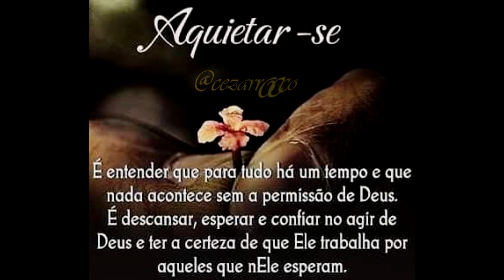A Luz da Palavra - Tudo no tempo de Deus.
Locução: Cézar Rocco
Texto: Autor desconhecido

Tudo no tempo de Deus.
Deus muda qualquer situação, restaura qualquer coração, reconstrói, edifica, restitui.
Ele faz com que maldições se transformem em bençãos e ventos contrários se transformem em milagres inesperados, sim, Deus faz com o que vem contra nós se torne a nosso favor, mas para que tudo  isso aconteça as unicas coisas que Ele nos pede são: confiança e permissão, para que Ele possa agir por nós.
Não há nada que Ele não possa fazer pela gente se nEle estiver o nosso pensamento, o nosso coração e a nossa fé, não há maldade capaz de nos destruir /ou destruir os nossos sonhos se a sua perfeita e agradável vontade for aceita por nós.
Deus tem planos grandiosos em nossa vida, somos o seu melhor projeto, a sua mais sublime obra e o seu mais valioso tesouro.
Ele sabe muito bem do que você precisa e já esta trabalhando a seu favor.
Eu só te peço uma coisa: Aguenta mais um pouquinho, e não deixe de crer, porque o melhor ele já esta fazendo por você... Por esses dias algo extraordinário ele irá fazer..